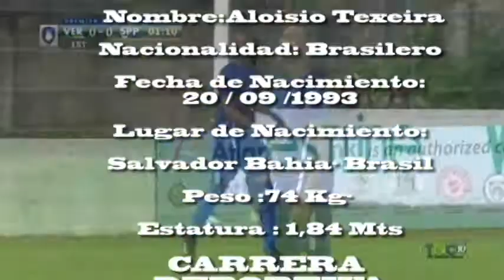Perfil Aloixio Texeira volante brasilero